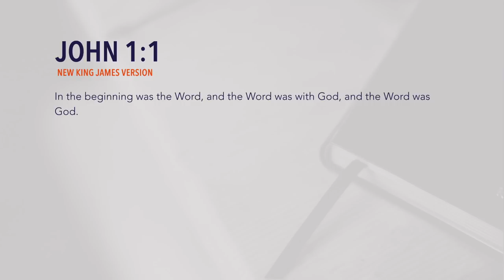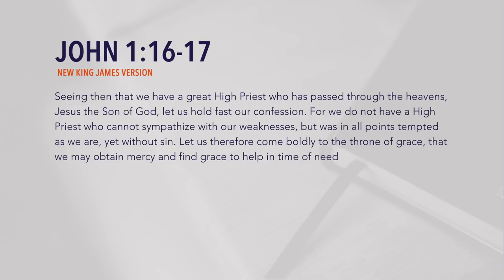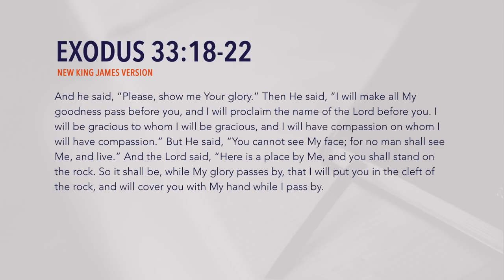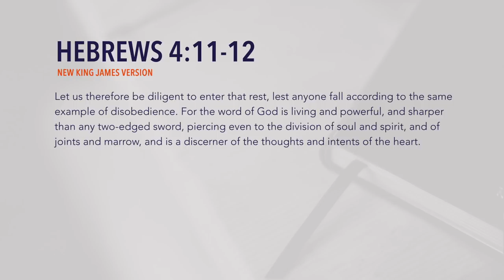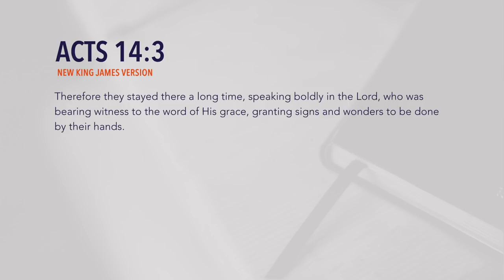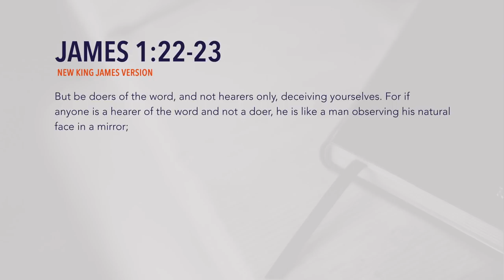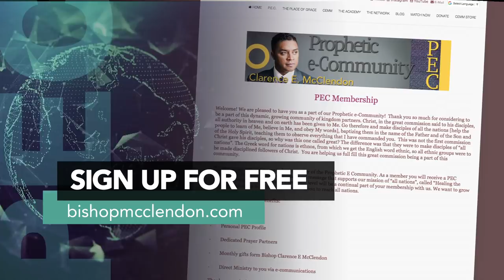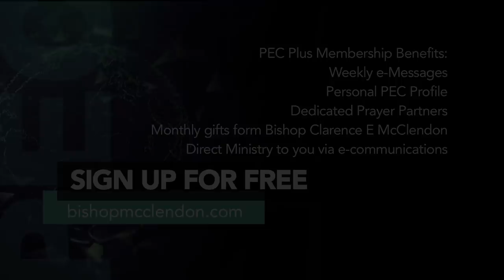The Grace That We Receive, Pt. 1